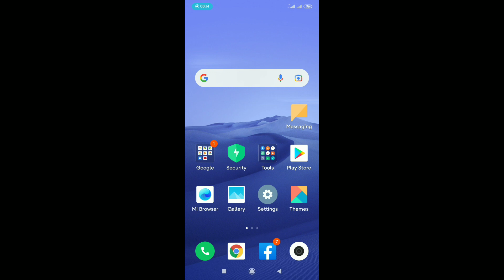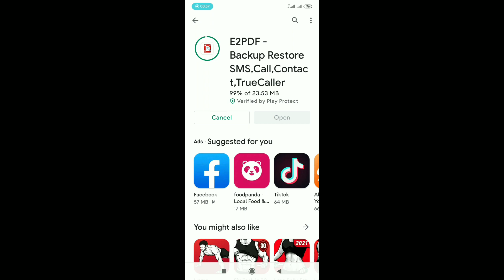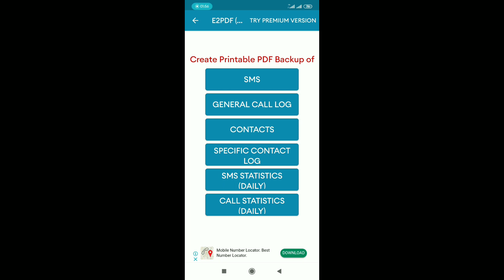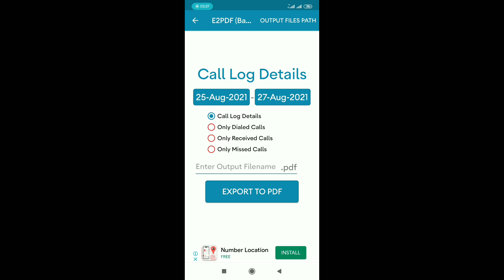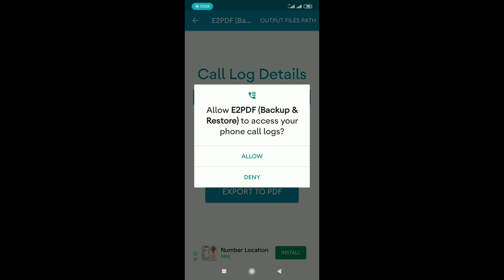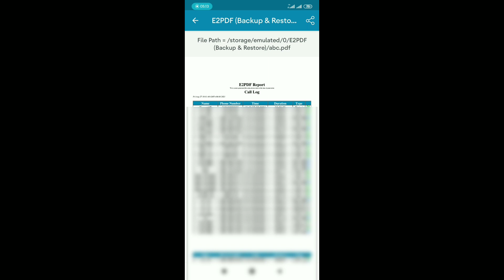How to get call details of any mobile namber bangla।যেকোন sim এর call list দেখুন।freelancer mohibula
How to get call details of any mobile number in Bengali

This video is about how to get call details of any mobile number.
It is possible to get call details of any mobile number. With the help of an app it is possible to get the details of any mobile number. Call history can be viewed through this app.